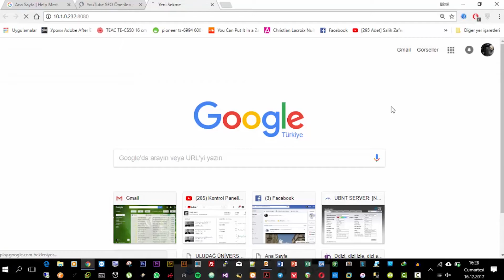iPhone Kablosuz Fotoğraf Transferi Nasıl Yapılır?